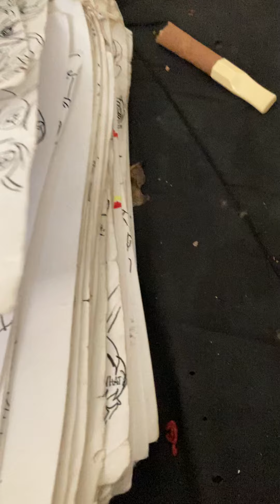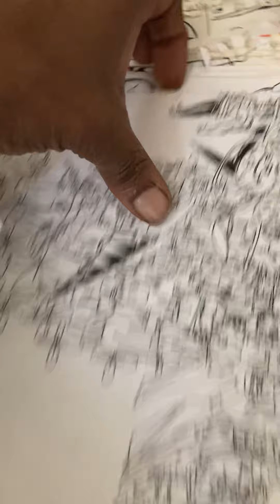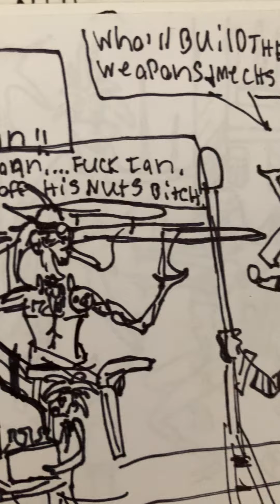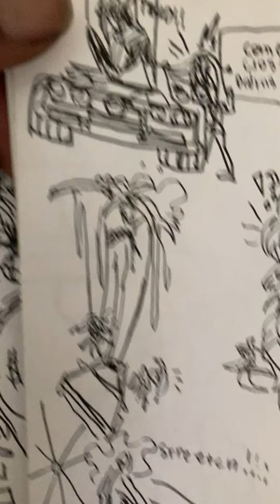Dark love and broken